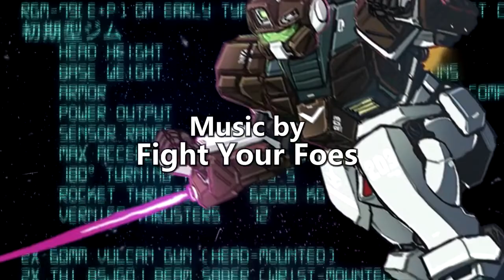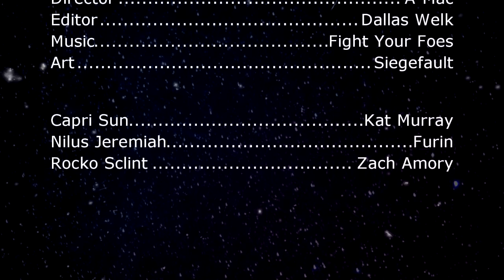Feddie Scum 0083 - Episode #8: "Escape the Takarabune"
The SZAP 5'ers, with Narion and Benny in tow, wrestle their way out of the Takarabune.